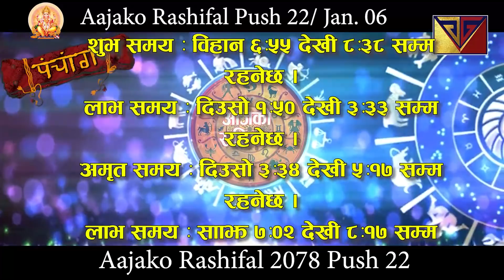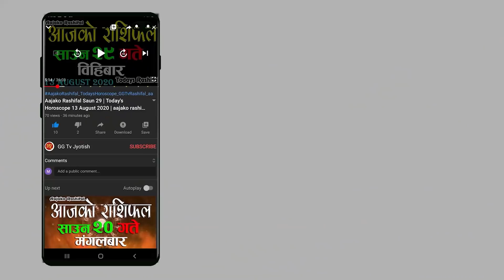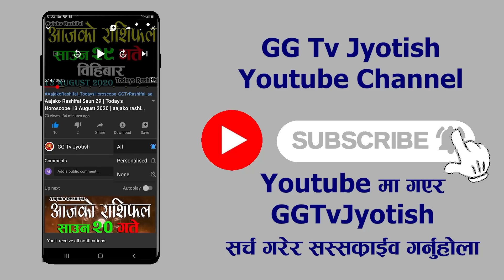Aajako Rashifal Poush 22 || January 6 2021 today's Horoscope Aries to Pisces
Aajako Rashifal Poush 22 | Today's Horoscope 6 January 2022 | aajako rashifal | rashifal today
Aajako Rashifal Poush 22 || Today horoscope aries to pisces (2022 Push 22 | January 6) | rashifal today | Dainik Rashifal | rashifal | Aajako Rashifal 2022 || Aajako Rashifal | gg tv
Aajako Rashifal 2022 Poush 22 | Thursday, 6 January 2022 | aajako rashifal 2022 | rashifal today
Aajako rashifal 2022 Poush 22 | Today's Horoscope 2022 January 6 | aajako rashifal in nepali
Aajako Rashifal Poush 22 || aajako rashifal 2022 rashifal today
Aajako Rashifal 2022 Poush | Thursday, January 6 2022 | aajako rashifal | rashifal today || Aajako Rashifal || Aajako Rashifal || Aajako Rashifal

Aajako Rashifal
Daily Rashifal
Dainik Rashifal
aajako rashifal || Aajako rashifal || Aajako Rashifal aajako rashifal || aajako rashifal || aajako rashifal

Aajako Rashifal 2022 Poush 22 | Today's Horoscope 6 January 2022 | aajako rashifal | rashifal today | aajako rashifal in nepali | aajako rashifal today | aajako rashifal nepali ma || GG Tv Nepal

आजको राशिफल - २०७८ पाैष ८ गते || TODAY'S HOROSCOPE - January 6, 2022

आजको राशिफल - २०७८ पाैष ९ गते || TODAY'S HOROSCOPE - January 7, 2022

Aajako rashifal 2022 Push 22 | Today's Horoscope January 6 | aajako rashifal in nepali | today rashi | GG TV Nepal
Aajako rashifal 2022 Poush 22 |Today's Horoscope January 6 | aajako rashifal in nepali | today rashi | GG TV Nepal
Aajako Rashifal 6 January 2022 Thursday | Daily Rashifal | Dainik Rashifal today horoscope | rashifal nepali

आजको राशिफल
aajako rashifal
aajako rashiphal
(aajako rasifal)
aajako rasiphal
Poush ko rasifal
Aajako rashifal Poush 22
Aajako rasifal Poush 22